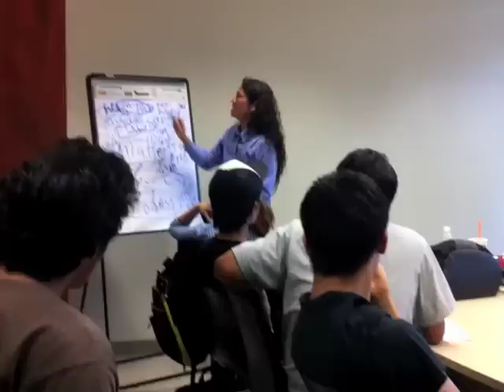Does the Ronald E McNair Program matter in our civil society today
Jill Nunokawa, University of Hawai`i civil rights "counselor", challenges the Ronald E. McNair scholars to have courage to make a difference for all people in their respective fields as change agents for the greater good.